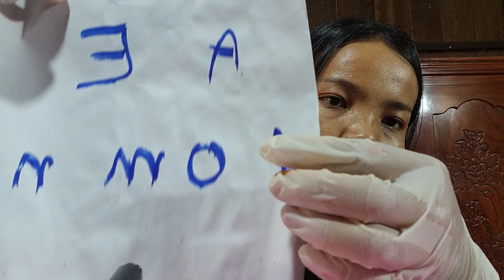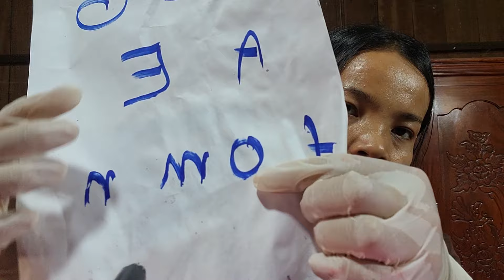asmr doctor cranial nerve exam